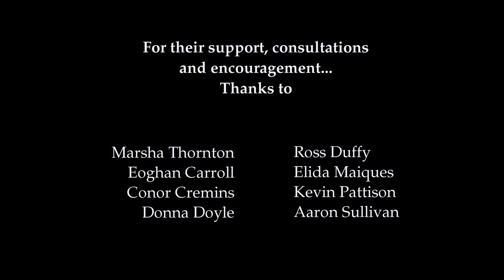Solanum - Stories of the Zach epidemic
"What would a sniper team talk about while on duty during a zombie epidemic"